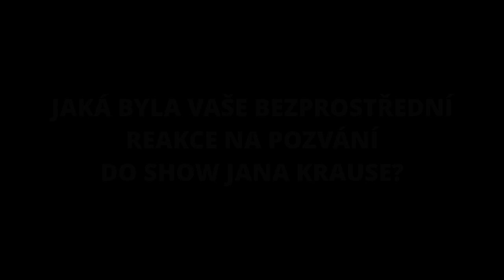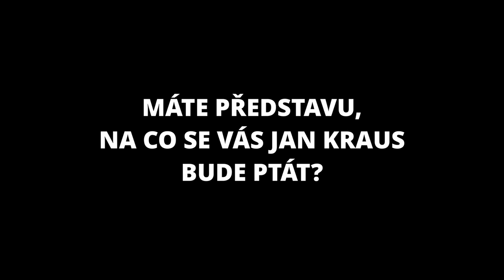Otázky - Libor Bouček - Show Jana Krause 10. 3. 2021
Hosté: Herečka Tereza Kostková, moderátor Libor Bouček a zoolog a dobrodruh Arthur F. Sniegon.

👉 PODPOŘTE EMILA! 😉